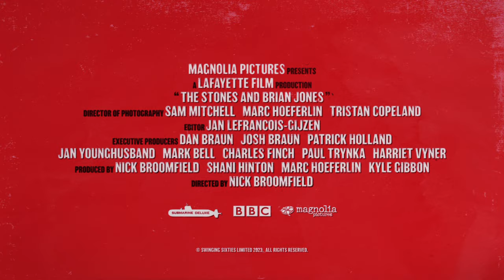The Stones and Brian Jones trailer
Who started the Rolling Stones? Why, Brian Jones of course. But a band can't have two leaders and when push came to shove, it was Brian who was left out in the cold, fired just a few weeks before his death at the age of 27. The latest from documentary legend Nick Broomfield (Marianne & Leonard: Words of Love; Kurt & Courtney) scores candid interviews with the (many) women in Jones's life, and with Bill Wyman, among others, to relate the sad story of how maybe the most gifted of the group went off the rails.